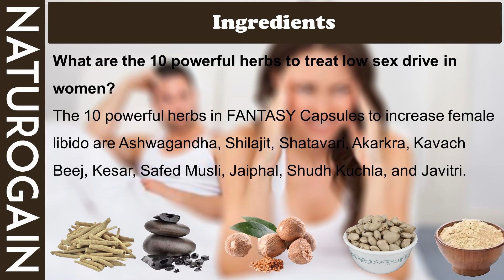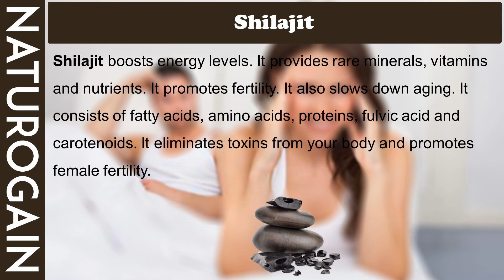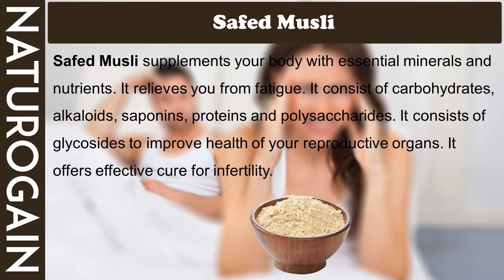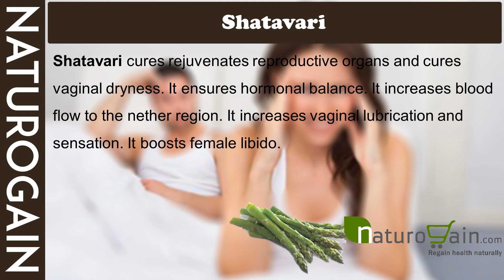How to Increase Female Sex Drive Naturally - Best Herbs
Find how to increase female sex drive naturally with herbs and best natural remedies

In this video, we have discussed how to increase female sex drive naturally using the best natural remedies.

Fantasy capsules are purely herbal preparations that are capable of solving low libido problems in women.